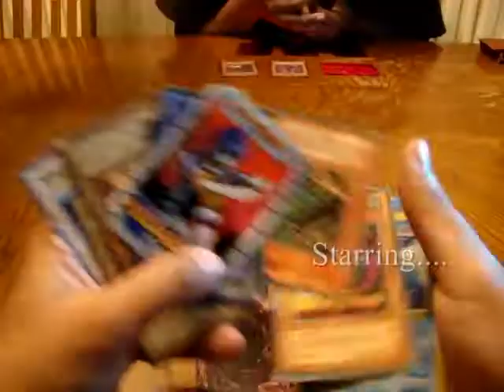Blow The Whistle: Horror Movies (Part 1)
the truth behind horror movie tendencies and other questionable occurences. and samuel l jackson. blow the whistle...